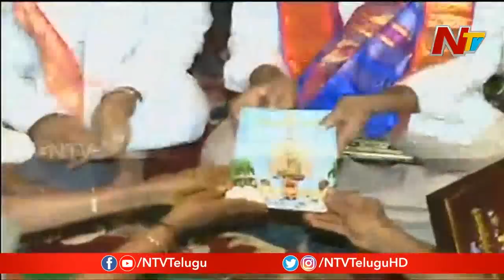YS Jagan Offers Special Prayers at Kanaka Durga Temple in Vijayawada | NTV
YSJagan Offers Special Prayers at KanakaDurga Temple in Vijayawada | NTV